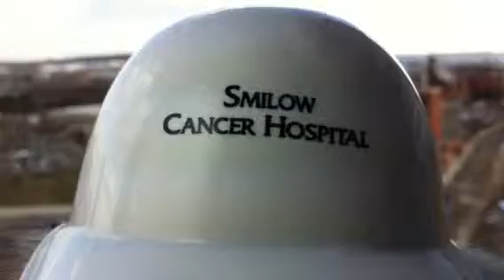TAC Groundhog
Groundhog See's no shadow at Yale